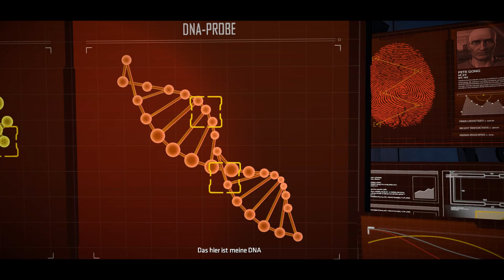Telltale Batman: Guardian of Gotham Let's Play #2 - Deutsch / German Gameplay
Telltale Batman bei Amazon kaufen

Let's Play Telltale Batman - Darauf haben Michi und Daniel lange gewartet: Die Walking-Dead-Macher von Telltale haben ein Detektiv-Episoden-Spiel im Batman-Universum gemacht. Wir stürzen uns in einen spannenden Fall voller Verrat, Wendungen und gebrochenen Gangster-Nasen.

Ihr wollt GameTube unterstützen, ganz nebenbei und ohne eigene Kosten? Danke!